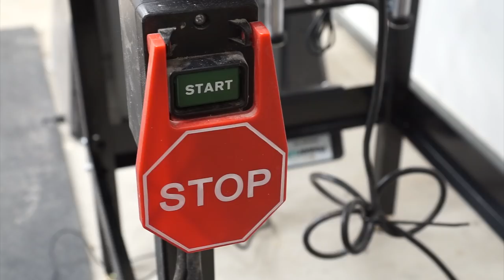How To Be A Woodworker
For Christmas 2016 I received a cordless tool set from my dad and decided I should try to make something with the tools. After that I became obsessed and launched myself into becoming a woodworker over the last year. Since then I have made a ton of different stuff including custom furniture, signs, and shop projects.

In this video I share tips of how with just a few tools you can be a woodworker and join this amazing community of makers. I am so excited to be on YouTube and am wanting any and all feedback!

Come interact with me on Instagram!

Tools in the video:

DeWalt Cordless Set

Kreg Jig

Ridgid Cordless Router

Fastcap Tape Measurer